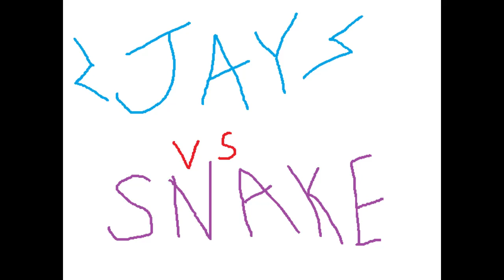jay vs snek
So, you are probably questioning what the heck just happened.
Long story short, I was inspired by a post on Blursed-Ninjago-Ideas to make this, short, poorly animated video.

This was made with Photos, with the guitar riff from the same program ("Rebel Summer")